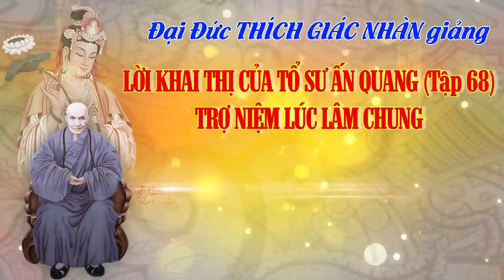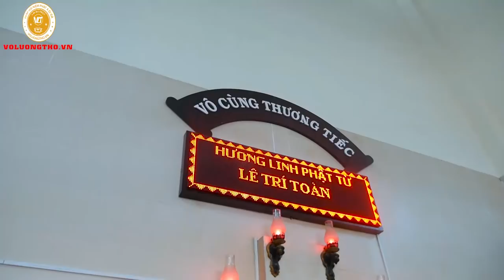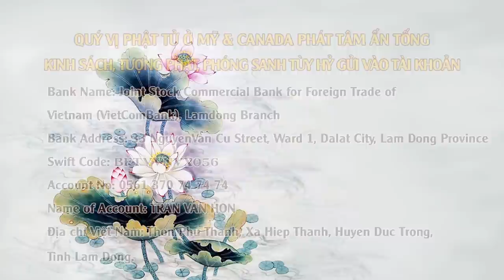Trợ Niệm Lúc Lâm Chung - ngày 04/06/2020 (Giảng Tại Viện Chuyên Tu tập 68)